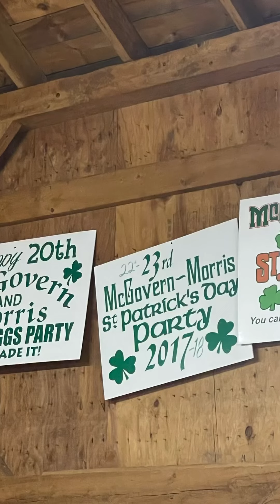27th Annual Morris-McGovern St. Pattys Day Party!